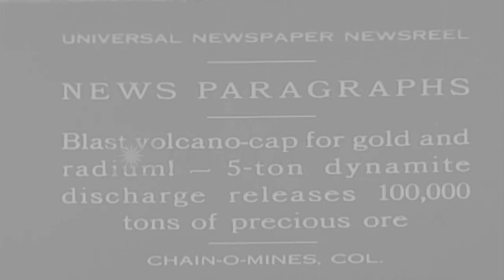A man presses a lever that sets off a dynamite on a volcano cap, and smoke rises ...HD Stock Footage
A man presses a lever that sets off a dynamite on a volcano cap, and smoke rises from the blast, in Colorado, United States.

A volcano cap being blasted for releasing ore, in Colorado, United States. Men carrying crates on their shoulders move down the side of a hill in a line and enter a tunnel. A man operating a lever and another bearded man giving instructions to him. The man presses the lever and a dynamite being blasted in a volcano cap. Huge smoke rises from the blast. Men stand and watch. Location: Colorado United States. Date: October 9, 1930.

57,000+ broadcast-quality historic clips for immediate download.